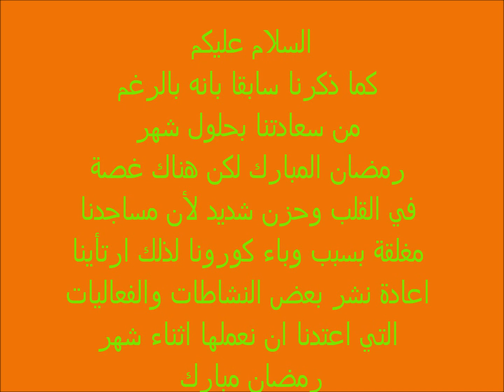من الأرشيف: مقتطفات من صلاة التراويح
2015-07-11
Ramadan Mubarak - رمضان مبارك
FILMED ON LOCATION
Orebro Mosque - مسجد اوربرو - Örebro Moske
Sweden – Sverge – السويد